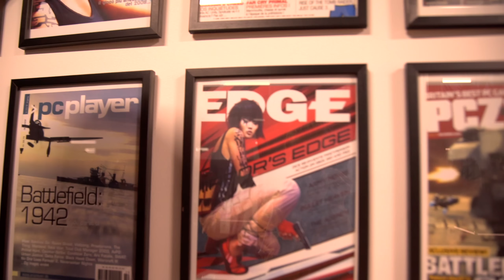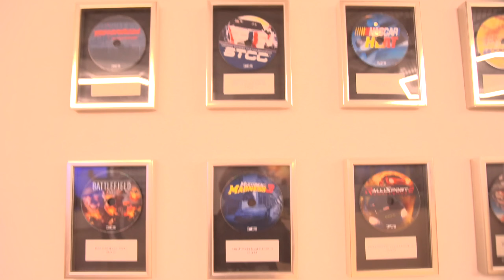Я в офисе DICE! - Поиграл в новое дополнение Battlefield 1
Ролик был спонсирован Electronic Arts.